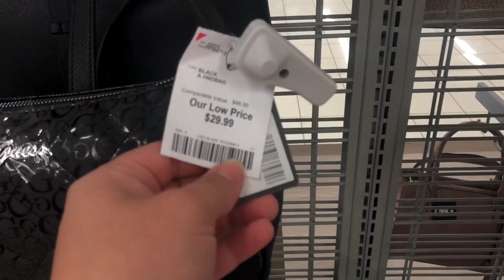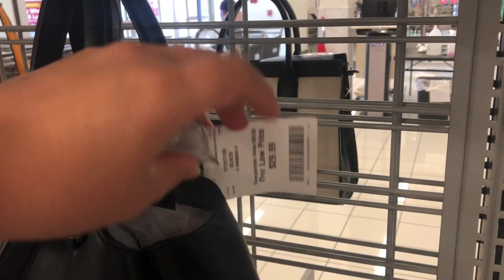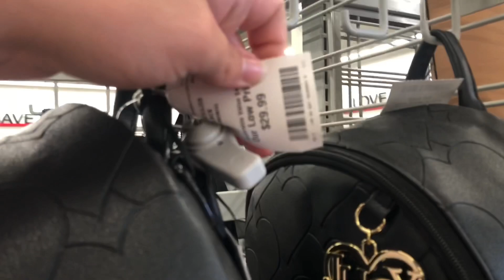Burlington Handbags 👜 • PURSES 👛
Handbags at Burlington
Purses at Burlington
Guess handbags
Calvin Klein handbags
Juicy Couture handbags
Tommy Hilfiger handbags
Nine West handbags
Steve Madden handbags